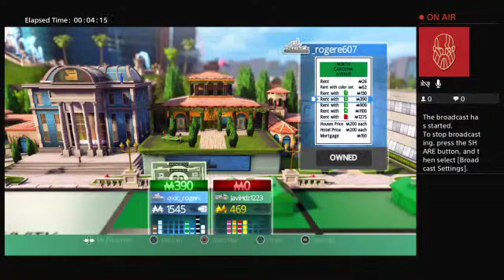Monopoly Ft. Javihdz & Raul Royal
Just rogere up in this bi